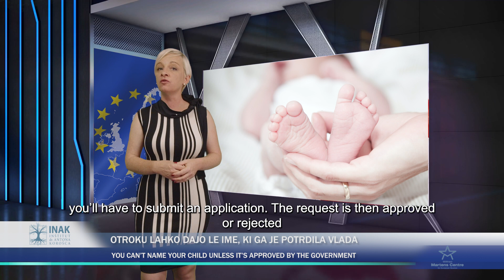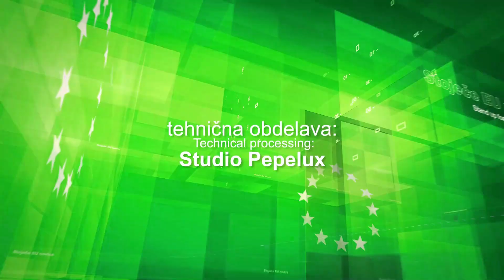STOJEČE EU NOVICE 🇪🇺 Suzana Lara Krause (podnapisi v angleškem jeziku) 🇭🇺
Danes bomo skočili k sosedom, ki so izumili Rubikovo kocko, kemični svinčnik in izdelali prvi funkcionalni helikopter. 🇭🇺

Vabljeni k 👀 in 👂.
Veseli bomo tudi 👍, ✍️ in ⏩.
🎥 nastal v sodelovanju in podpori Inštitut dr. Antona Korošca in Wilfried Martens Centre for European Studies.